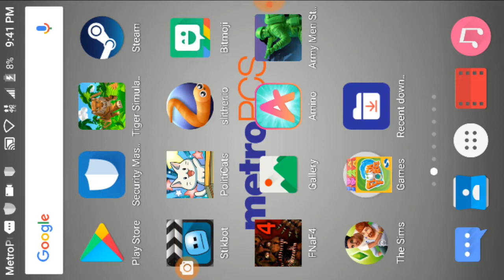Can I survive? The night? I'm the Fnaf night guard